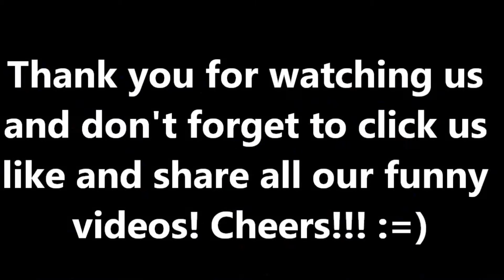See MAX dog and actors movie in Hollywood